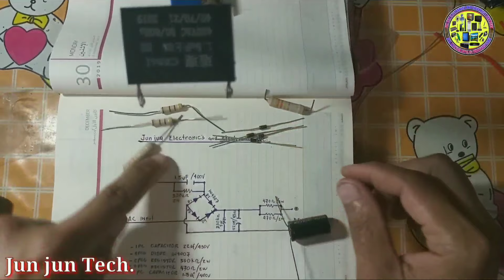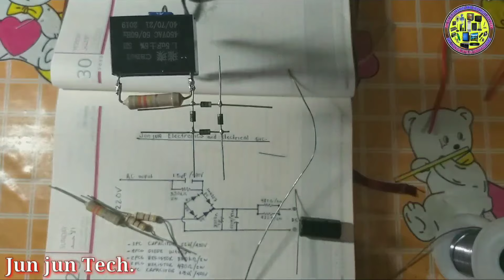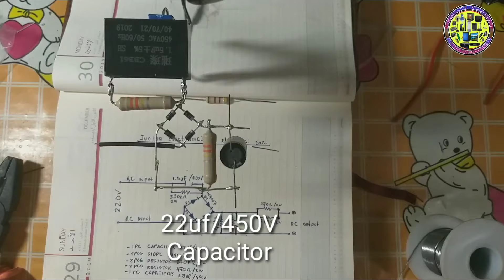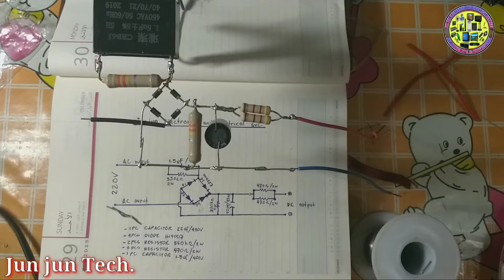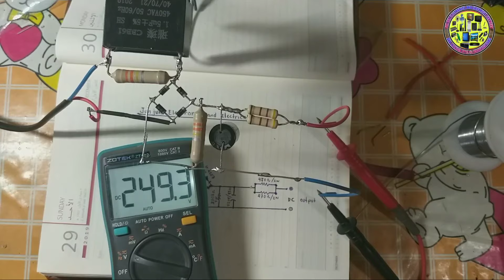HOW TO MAKE LED BACKLIGHT TESTER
Backlight_tester
DIY/backlight/tester

Materials:
1 PC Capacitor 1.5uf/450v
1 PC Capacitor 22uf/450v
4PCS Diode IN4007
2 PCS Resistor 330k omhs 2watts
2 PCS Resistor 470 omhs 2 watts.